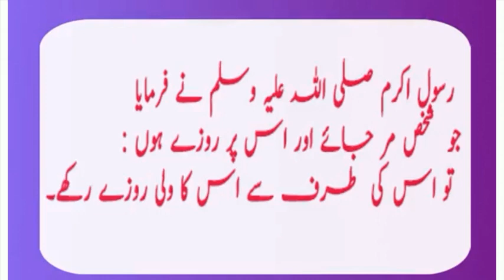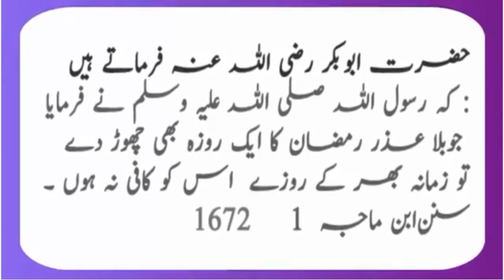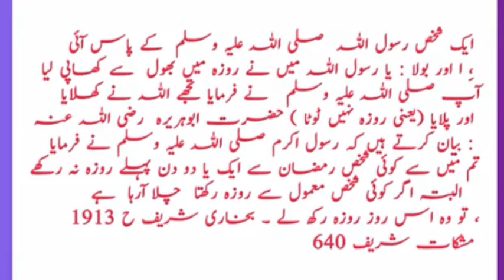02 - Ahadees e Mubaraka “ﷺ” || About Ramzan ul Mubarak || Hadees e mubarka in Urdu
02 - Ahadees e Mubaraka “ﷺ” || About Ramzan ul Mubarak  || 02 || Hadees e mubarka in Urdu